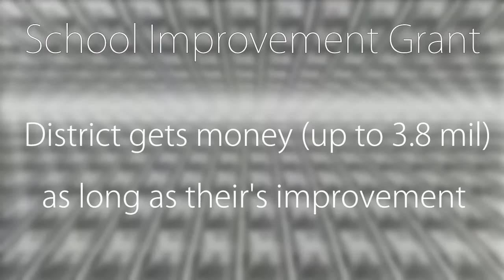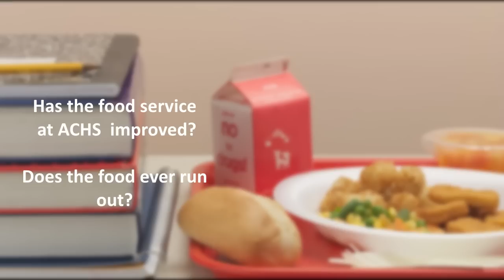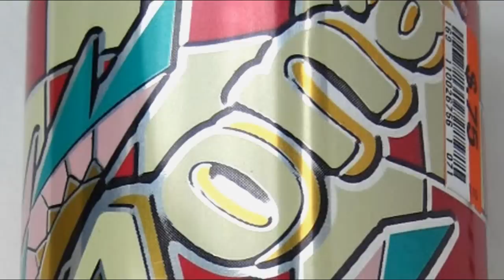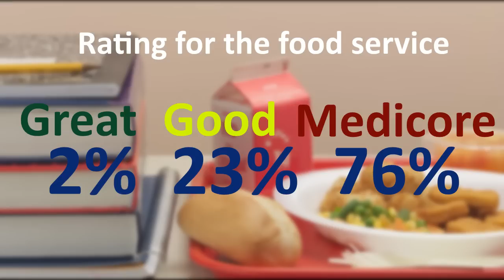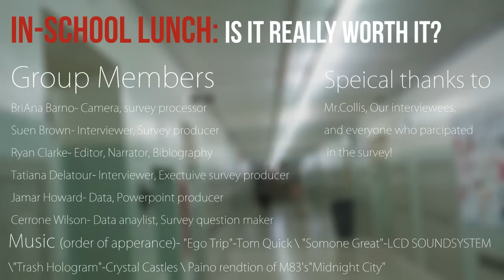Abraham Clark High School Documentary: Is In-School Lunch Really Worth It?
Originally a current event and debate project, here's a documentary we produced with classmates about the in-school lunch program at Abarham Clark High School, in Roselle, New Jersey.